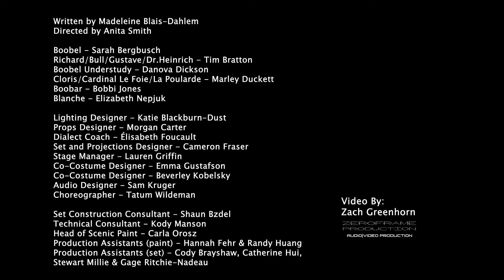The Art of French Cooking Trailer 2024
The Art of French Cooking
Produced by 25th Street Theatre
Written by Madeleine Blais-Dahlem
Directed by Anita Smith

Video by Zach Greenhorn

Featuring: Sarah Bergbusch, Tim Bratton, Marley Duckett, Bobbi Jones, Elizabeth Nepjuk, & Danova Dickson (understudy)
Lighting Designer - Katie Blackburn-Dust
Props Designer - Morgan Carter
Dialect Coach - Élisabeth Foucault
Set and Projections Designer - Cameron Fraser
Stage Manager - Lauren Griffin
Co-Costume Designer - Emma Gustafson Beverley Kobelsky
Audio Designer - Sam Kruger
Choreographer - Tatum Wildeman

Set Construction Consultant - Shaun Bzdel
Technical Consultant - Kody Manson
Head of Scenic Paint - Carla Orosz
Production Assistants (paint) - Hannah Fehr & Randy Huang
Production Assistants (set) - Cody Brayshaw, Catherine Hui, Stewart Millie, & Gage Ritchie-Nadeau